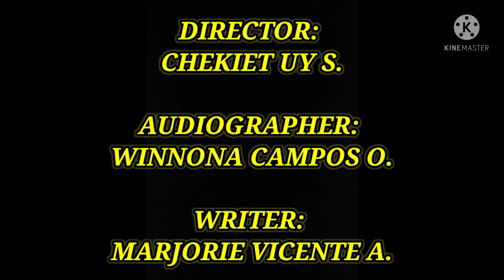Medical demonstration of Cane,Crutches and Walker assisting by the Caregiver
School Project activity of Caregivers.